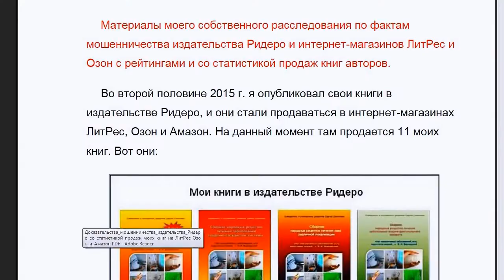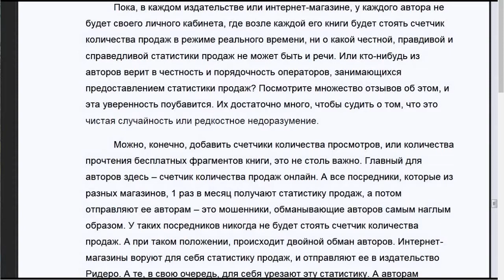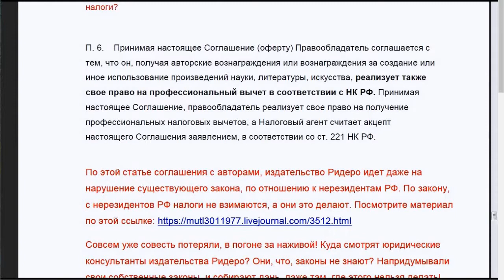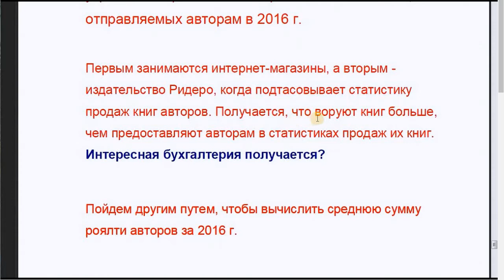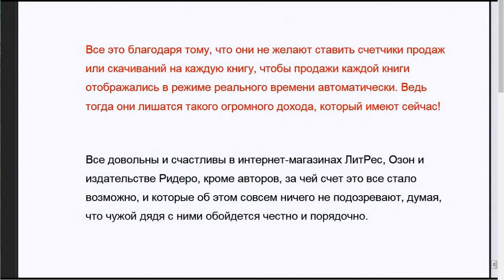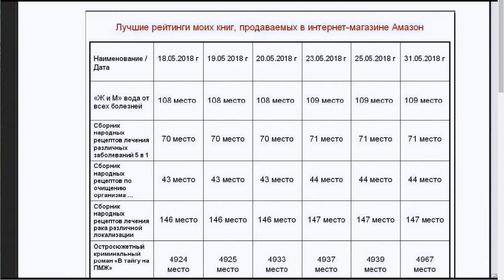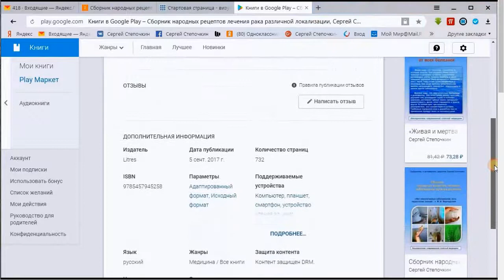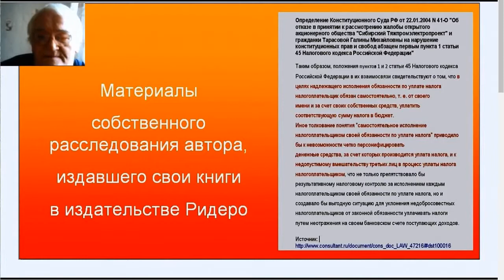Материалы собственного расследования автора, издавшего свои книги в издательстве Ридеро Часть 3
В этом видео факты противозаконных действий издательства Ридеро и интернет-магазинов ЛитРес и Озон. Хотелось бы узнать мнение общественности по этому вопросу, а особенно отзывы самих авторов, издающихся в Ридеро, и продающих свои книги на ЛитРес, Озон и Амазон. В комментариях оставляйте свои истории, связанные с этими сервисами, и пусть это будут дополнительные свидетельства незаконных действий этих организаций к этому видео. Прошу оставлять корректные отзывы!

Ссылки, представленные в этом видео:

- Условия издания книги в издательстве Нобель-Пресс.

- Интервью с основателем Ридеро Александром Касьяненкою

- Литературное агентство "ЛитМедиа" приглашает к сотрудничеству.

- Федеральный закон от 29 ноября 2007 г. N 282-ФЗ "Об официальном статистическом учете и системе государственной статистики в Российской Федерации"

- Федеральный закон "О прокуратуре Российской Федерации" от 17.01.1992 N 2202-1 (последняя редакция)

- «ЛитРес»: топ продаж за январь.

- Материалы дискуссии по поводу налогов, выплачиваемых Ридеро за авторов.

- Приказ Генпрокуратуры России от 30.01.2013 N 45 (ред. от 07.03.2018) "Об утверждении и введении в действие Инструкции о порядке рассмотрения обращений и приема граждан в органах прокуратуры Российской Федерации".

- Федеральный закон от 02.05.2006 г. № 59-ФЗ
О порядке рассмотрения обращений граждан Российской Федерации.

- Отзыв: Московское книжное издательство "Литео" (Россия, Москва) - Избегайте матёрых [цензура] из издательства "ЛИТЕО".

- Как издатели обманывают авторов с выплатами.

- Черный список издательств будет пополняться.

- Мошенничество в издательском бизнесе технической литературы.

- Налоговый кодекс Российской Федерации (НК РФ).

- Определение Конституционного Суда РФ от 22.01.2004 N 41-О "Об отказе в принятии к рассмотрению жалобы открытого акционерного общества "Сибирский Тяжпромэлектропроект".

- Данные по итогам Ридеро в блоге.

- Данные по итогам Ридеро на Фейсбуке.

- Интервью с сооснователем и директором по продукту издательского сервиса Ridero Алексеем Кулаковым.

- С марта 2017 года количество авторов издательского сервиса Ridero выросло в два раза и достигло 200 000 человек.

- топ-100 лучших продавцов в медицине в России.

- «Федеральный закон «Об информации, информационных технологиях и о защите информации» от 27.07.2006 N 149-ФЗ ст 3 (ред. от 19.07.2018).